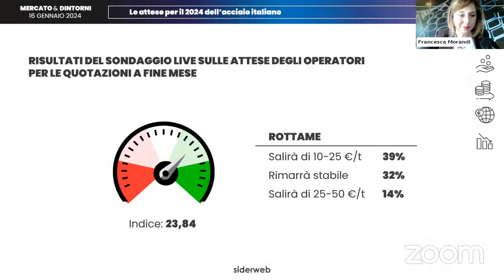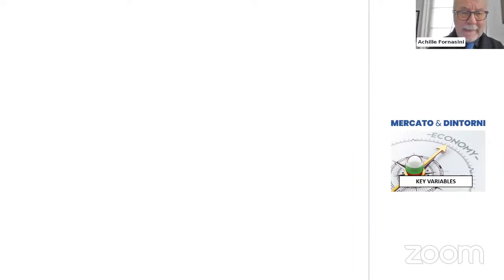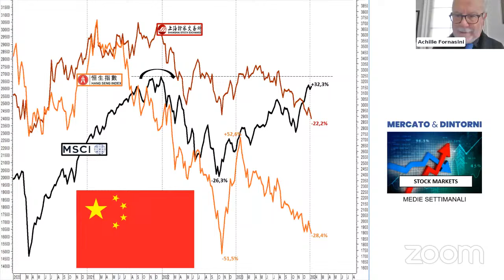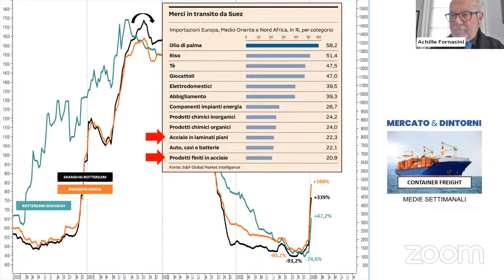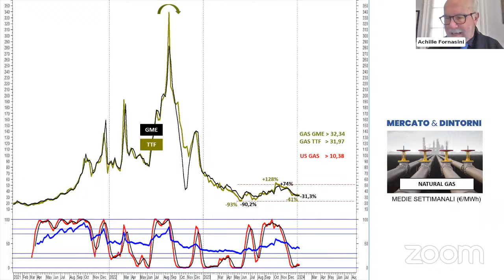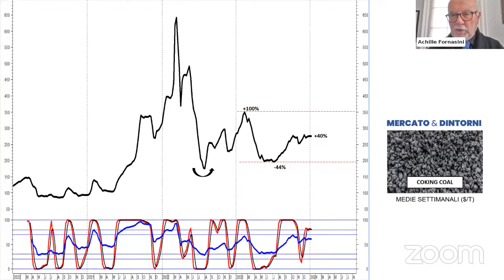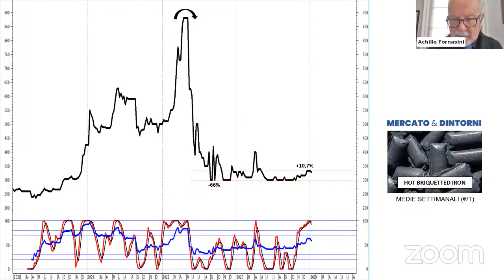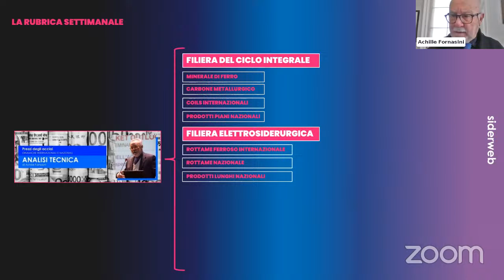MERCATO & DINTORNI - Le attese per il 2024 dell’acciaio italiano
Un anno non semplice, chiuso con qualche punto di domanda. Il 2023 è stato contraddistinto, per la filiera italiana ed europea dell’acciaio, da una riduzione dell’attività produttiva, del consumo apparente e dei prezzi dei prodotti siderurgici. È stato un anno, inoltre, che per la maggior parte delle imprese del settore ha rappresentato un passo indietro dopo un 2022 memorabile. Nel 2024, cosa è lecito attendersi per il mercato dell’acciaio? In che direzione si muoveranno i consumi? Quale sarà l’andamento dei prezzi? Come si evolverà la marginalità?

A queste domande rispondono i protagonisti della prima edizione del 2024 del webinar di siderweb «Mercato & Dintorni». Il convegno, che come sempre punta ad analizzare le dinamiche che caratterizzano la congiuntura del settore italiano ed internazionale dell’acciaio, si apre con l'intervista di Francesca Morandi ad Antonio Gozzi (Federacciai e Duferco Italia Holding) sui temi congiunturali e strategici. Nella seconda parte Achille Fornasini (siderweb e Statlab Università Di Brescia) illustra e commenta l’evoluzione dei prezzi delle materie prime siderurgiche e dei prodotti finiti in acciaio.